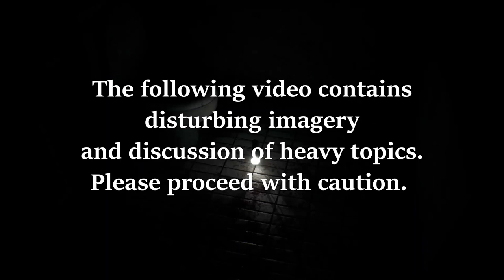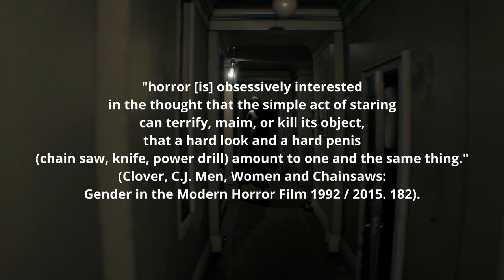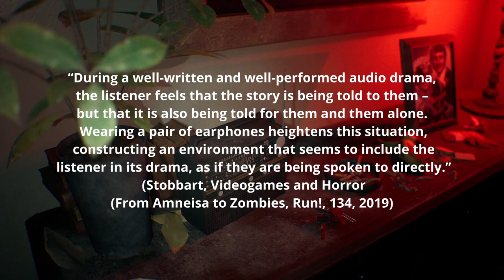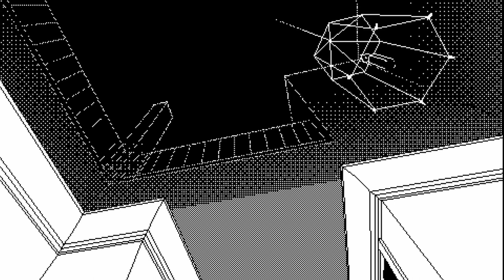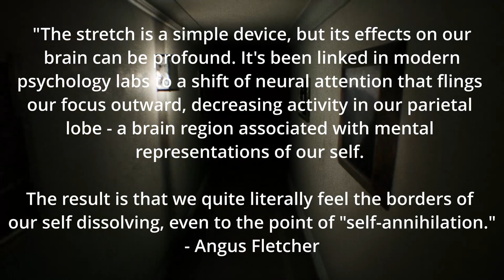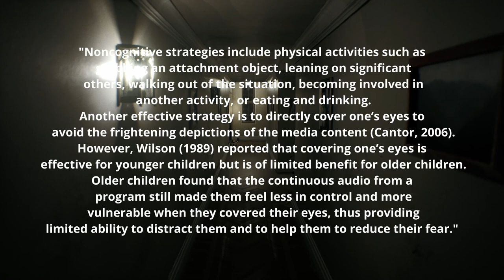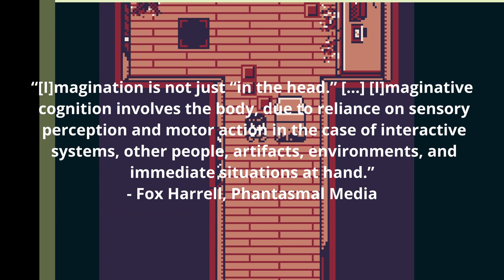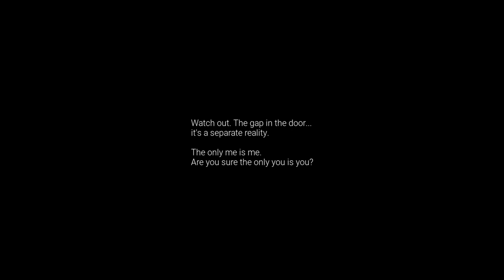Remakes, Demakes, Virtual Reality, and the Hauntology of P.T.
The following video contains disturbing imagery and discussions or references to some heavy topics: i.e. familicide. Please proceed with caution. It also spoils the entirety of P.T., a game that can no longer be played.

P.T. is perhaps the most unique video game ever made because it has ceased to exist. Or has it? Can we see P.T. still, even in the reflections made by fans? In other words: can the most infamously haunted game ever made resurrect itself? How many forms can such a game take? Also: what does it mean to be immersed?

I experienced several unfortunate delays with this one, including an illness and losing half of my footage (which also included almost all of my VR footage - specifically the VR footage inside of P.T. Emulation, by far the best reconstruction of P.T. out there). It led to a bit of a disaster and my drive to finish the video flagged a bit because of technical setbacks. I am terribly sorry that I couldn't put that in the video, but nonetheless, I hope still to have contributed a valuable essay to the already intimidating pile that exists for P.T., the game that makes me depressed to think about.

Also, finally, I realized that the part of the video that I entitle onscreen as "204683" should actually be called "204863". A really simple error that I should have caught, so I might fix that later. I'm not exactly sure how that one slipped through the cracks, but I'll blame it on my busy schedule that barely allowed me to make this video in the first place. Have been pretty exhausted (to say the least) but gave this one my all despite my low energy levels.

Chapters:
WARNING 0:00:00
P.T. ITSELF 0:00:19
HYPER P.T. 0:14:23
UNREAL P.T. 0:25:20
P.T. EMULATION 0:33:22
204863 0:42:50
MOBILE P.T. 0:48:58
CONCLUSION 0:55:24
POST SCRIPT 0:57:06

Sources:
P.T.
HYPER P.T. by Ryan Trawick
UNREAL P.T. by Radius Gordello
PT Emulation by Artur Łączkowski
Mobile P.T. (otherwise known as P.T.) by LLL
204683 – A P.T. Silent Hills Demake by JonShaw01

Clover, C.J. Men, Women and Chainsaws: Gender in the Modern Horror Film 1992 / 2015
The Laughing Dead : The Horror-Comedy Film from Bride of Frankenstein to Zombieland, edited by Cynthia J. Miller, and Riper, A. Bowdoin Van, Rowman & Littlefield Publishers, 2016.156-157.
Fousek Krobová, Tereza; Janik, Justyna; Švelch, Jaroslav. "Summoning Ghosts of Post-Soviet Spaces: A Comparative Study of the Horror Games Someday You’ll Return and the Medium”
Murray, Janet. 1997. p.98
Slater, M. "Place illusion and plausibility can lead to realistic behaviour in immersive virtual environments". Philosophical Transactions of the Royal Society B: Biological Sciences, 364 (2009), pp. 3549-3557
Harrell, Fox, Phantasmal Media
Stobbart, Dawn. Videogames and Horror: From Amnesia to Zombies, Run! 2019. University of Wales Press.